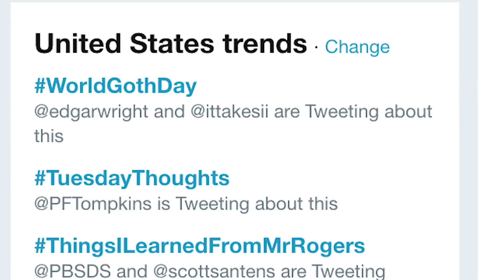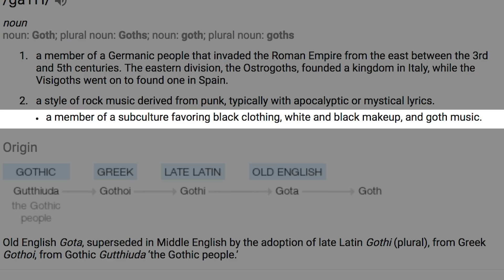My Wife Made Me Goth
Today is World Goth Day! Happy or Sad World Goth Day! My Wife Chyna put some Goth makeup on me. It was a sad time.

THANKS PATRONS
Jakub Koziol
Byron Marsh
Connor Vickers
Jon Ivy
Michael D. Bellemare